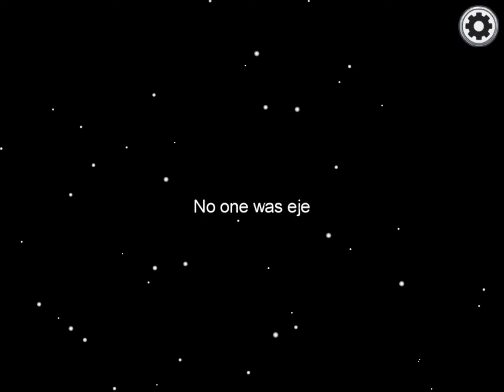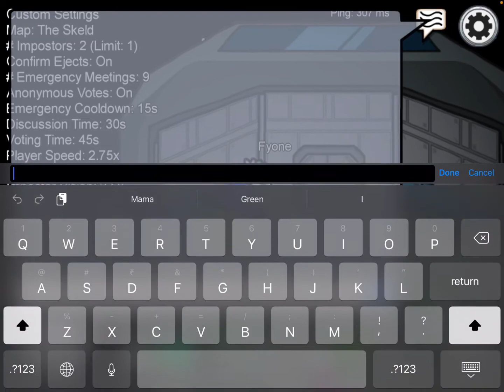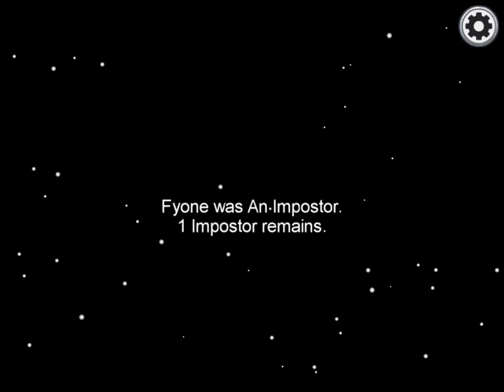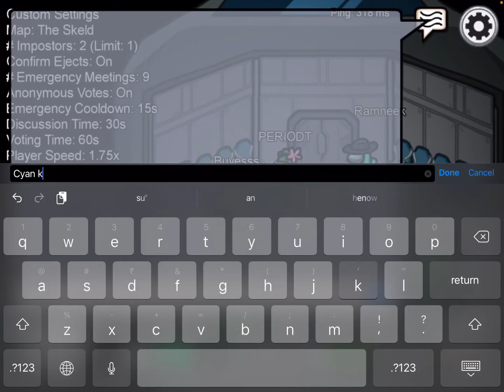Among Us 1000IQ Gameplay